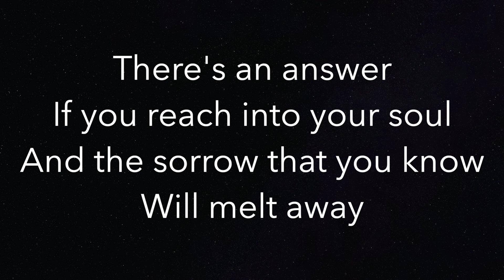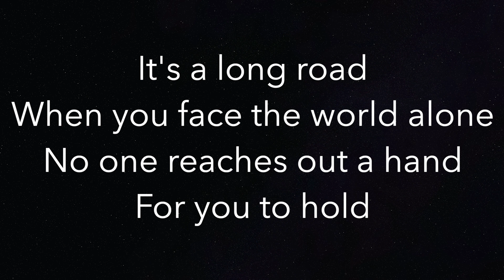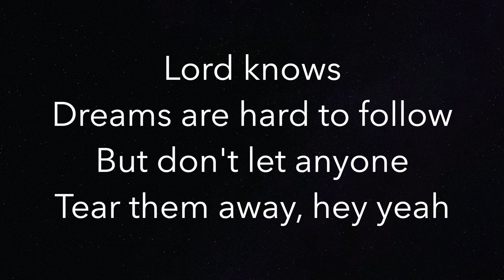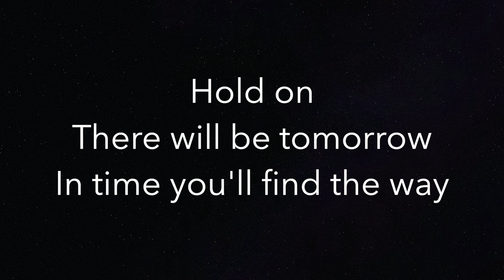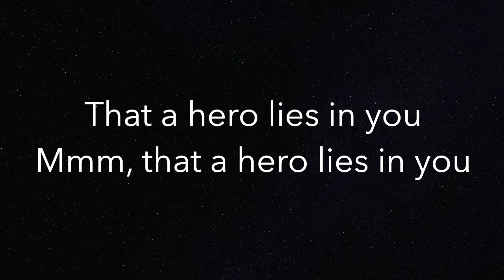Hero (LOWER -3) - Mariah Carey - Piano Karaoke Instrumental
Piano Karaoke Instrumental for “Hero” by Mariah Carey (-3 Semitones Lower)